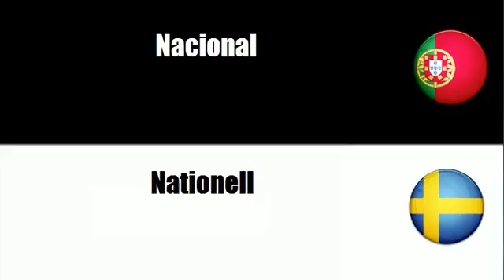Aprenda vocabulário Sueco # Tema = Internacional